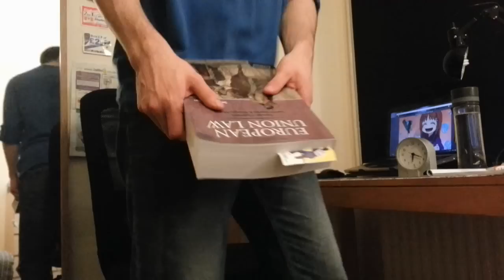A (Mildly) Productive Day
See what I can get up to on a productive day.  Well, productive-ish. :P  A lot of time and effort went into this video and it certainly has been the biggest project in terms of shooting arrangements, cast, crew etc I think I've ever done.  And I'm happy with it :D.